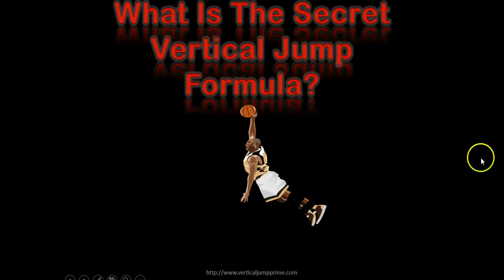The Secret Vertical Jump Success Formula